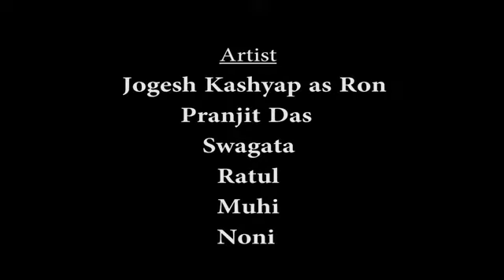Manuh koowa Baagh--- Full DRAMA ! Jogesh Kashyap !Abhijit bhattachajy !! ITIHASH THEATRE,,,,,,,,,